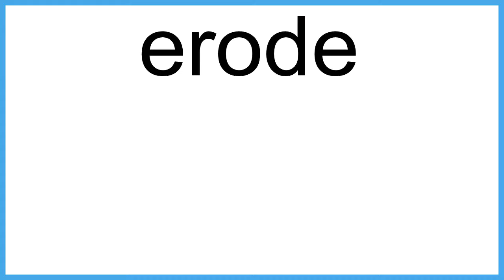erode The New English Dictionary meaning | Vocabulary for Kids | Children's Dictionary